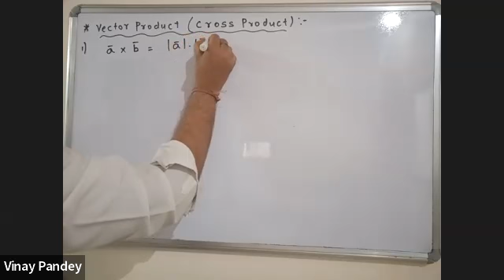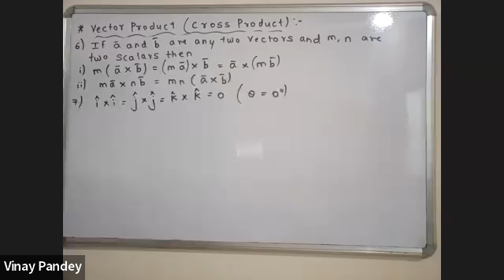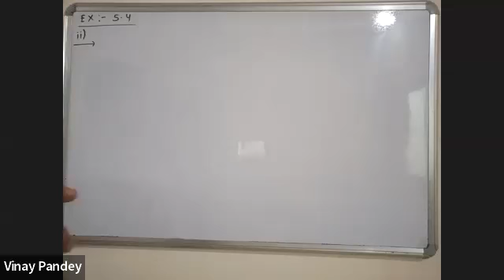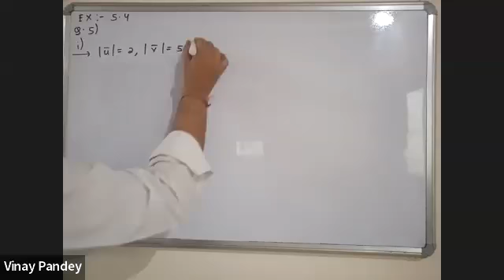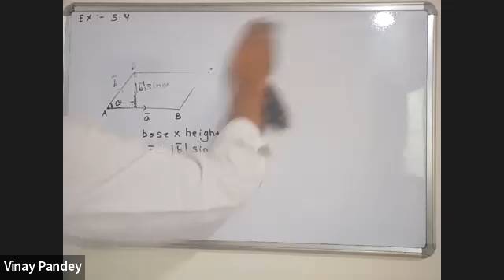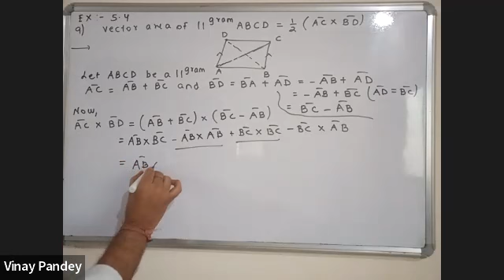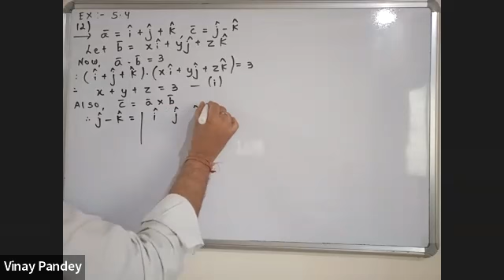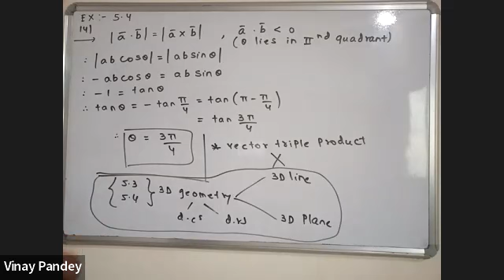XII - Math - Vectors Lecture - 06